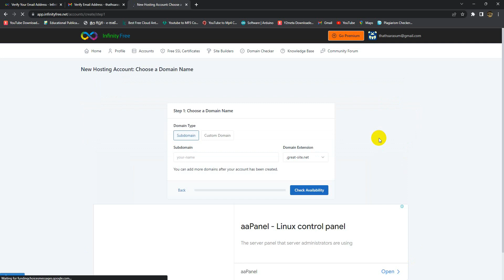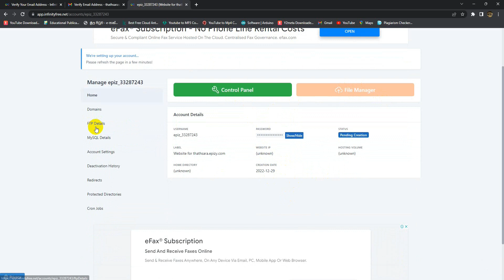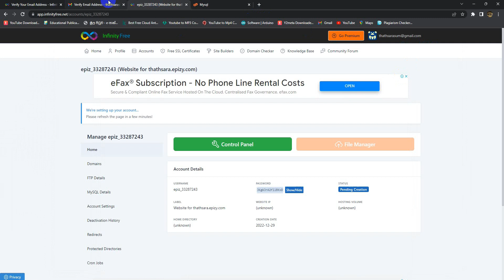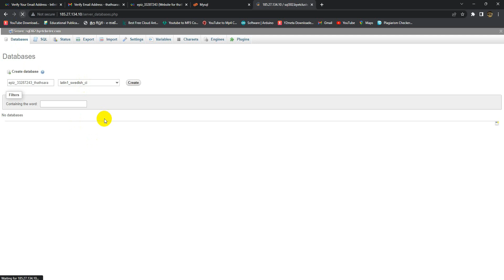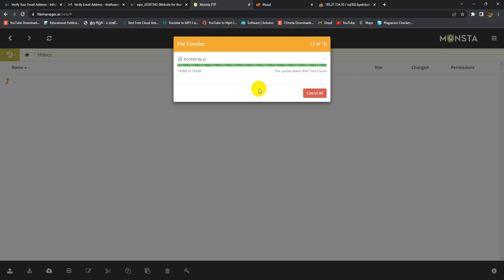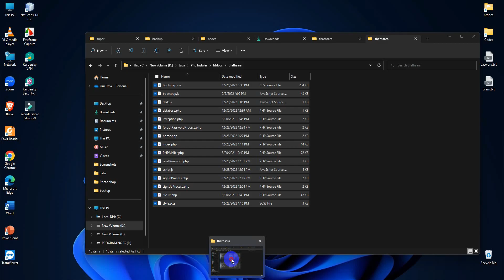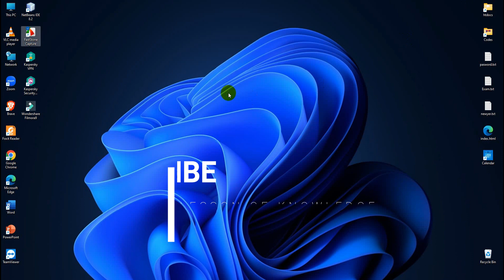How to host a Dynamic(PHP) website for FREE | Infinityfree (2023)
how to host dynamic website for free
how to host website for free
web hosting,how to host php website
how to host a website for free
how to host php mysql website in hindi
how to host a dynamic website
dynamic website
how to host a php dynamic website for free
how to host a dynamic website for free in 2023
how to host a dynamic website on aws ec2 instance
host a website
web hosting,best web hosting
what is web hosting,cheap web hosting